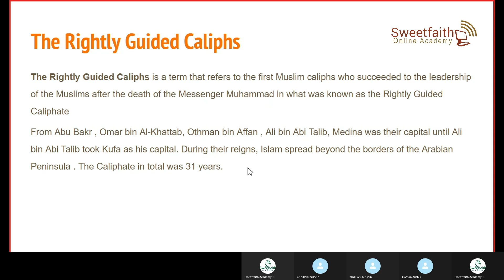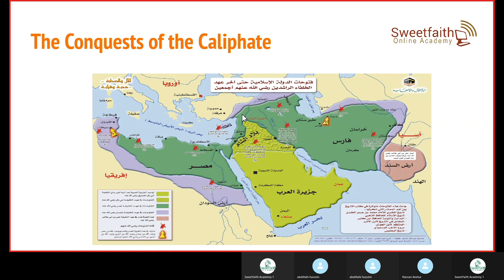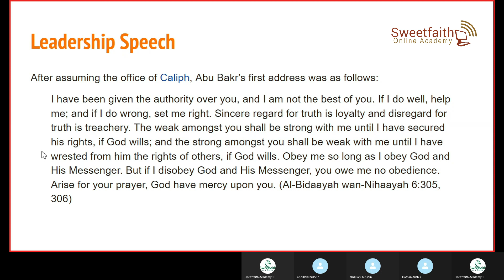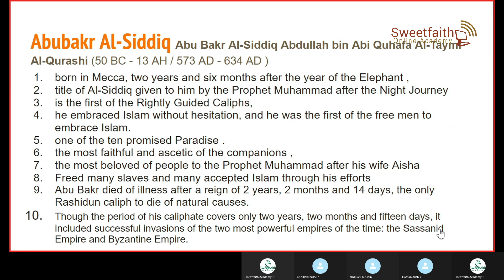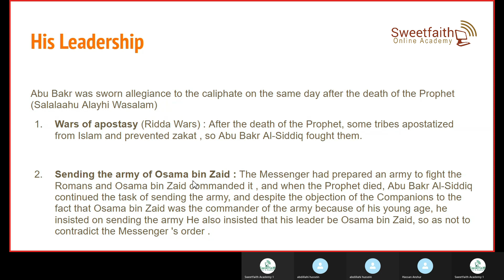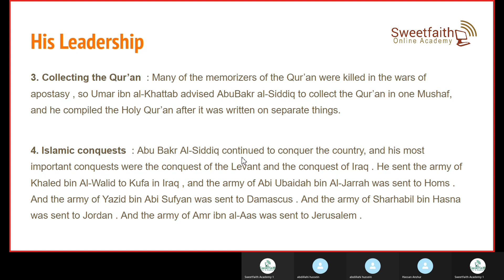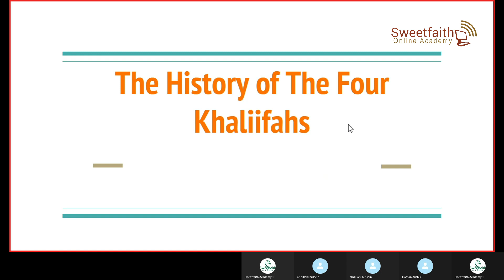Abubakr Assadiiq The History of the Four Caliphs